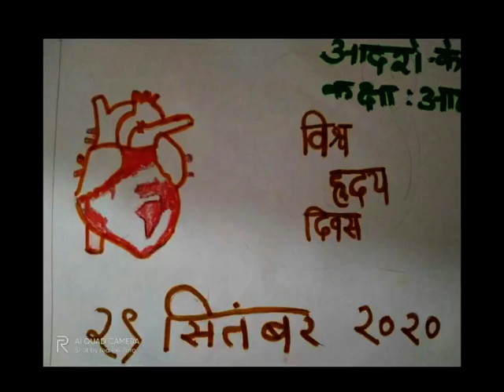World Heart Day 2020@Aura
Hindi Department